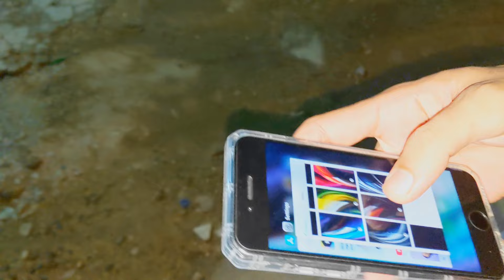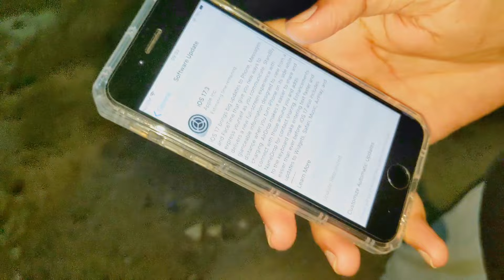Ye Konsa iPhone Khareed Liya? 😟 | MRA VLOGS ♥️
Ye Konsa iPhone Kharee Liya? 😟 | iPhone Khareed Liya | MRA VLOGS ♥️